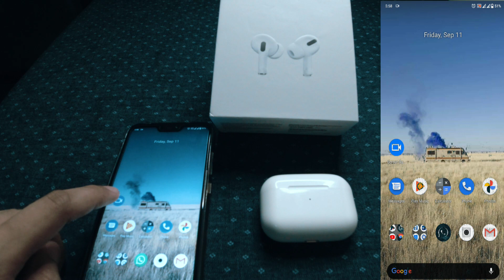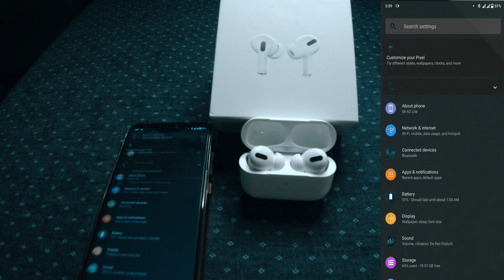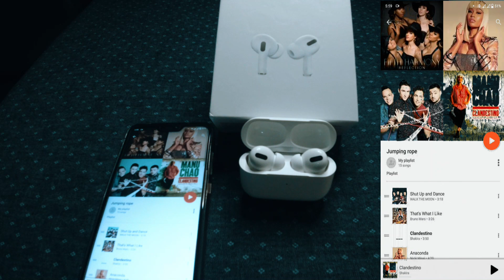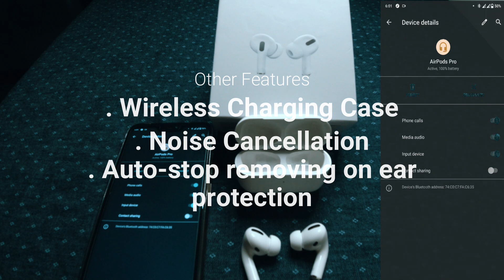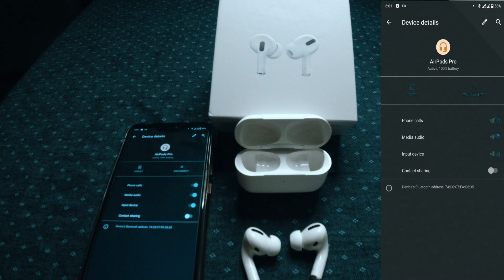Airpods Pro [ Apple ] Unboxing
Airpods Pro show how  much you love listening to music, magically connect to your iPHone or android. An active noise cancellation, more customizable fit and seal, transparency mode, amazing sound quality, easy to setup for apple/android devices, quick charging in the case, sweat and water resistant,
automatically on, automatically connected, case can be charged wirelessly or with lighting connector and worth purchasing.